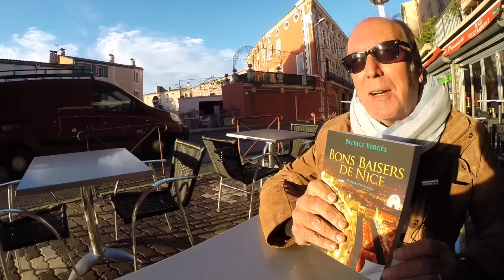La minute littéraire de Patrice Vergès